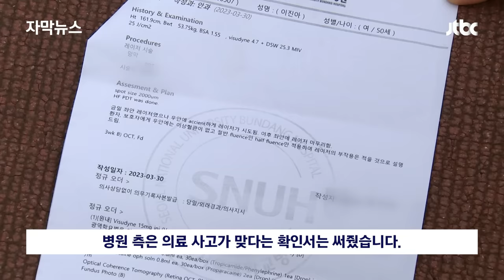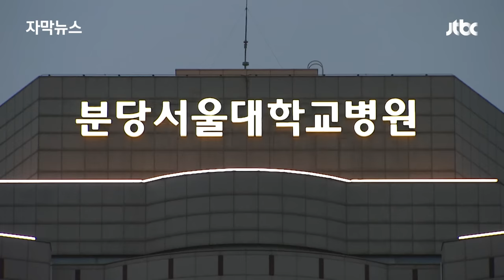[자막뉴스] 의료 사고 맞다더니 "치료비 내라"…위자료 두 배 넘는 비용 떠넘겼다 / JTBC News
한 대형 종합병원에서 황당한 의료 사고가 있었던 사실이 JTBC 취재 결과 뒤늦게 드러났습니다. 왼쪽 눈이 아파서 온 환자한테 오른쪽 눈에 시술을 한 겁니다.